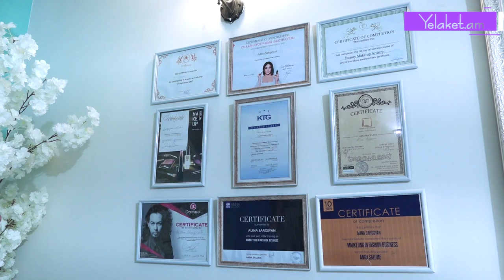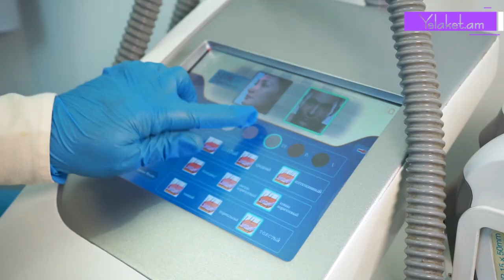Ալինա Սարգսյանը՝ տարվա թրենդների, ճիշտ դիմահարդարման և իր գեղեցկության սրահի մասին